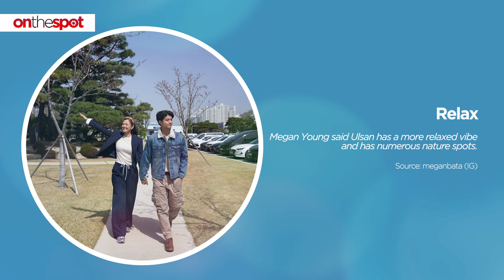On the Spot: Megan Young and Mikael Daez give major K-drama vibes in Ulsan, South Korea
Megan Young and Mikael Daez were recently in South Korea to explore Ulsan. As with their previous travels, the Kapuso couple shared snippets of their dreamy trip and they looked every bit a couple straight out of a romantic Korean drama. Check out their sweetest photos in Ulsan in this video.

For more travel, food, health, fashion, beauty, and other lifestyle content,